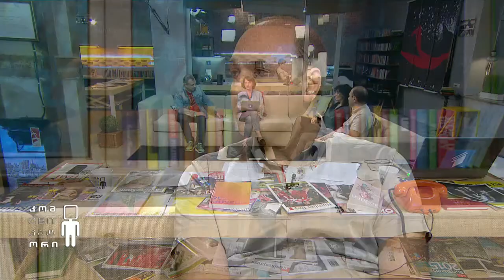როგორ დავანებოთ მოწევას თავი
სტუმრები: ლელა სტურუა  - არაგადამდებ დაავადებათა კონტროლის ეროვნული ცენტრის დირექტორი,  გიორგი ბახტურიძე - თამბაქოს კონტროლის ალიანსის დირექტორი.